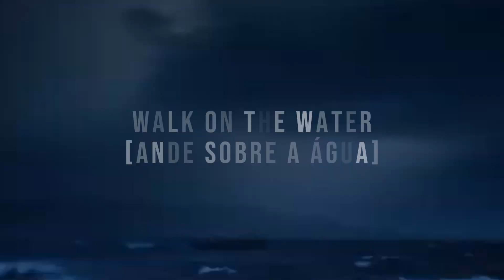Abertura The Chosen Tradução Narrada Walk on the water [Matthew S. Nelson & Dan Haseltine]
➢ Artista: Matthew S. Nelson & Dan Haseltine (part. Ruby Amanfu)
➢ Tema da série: The chosen
➢ Narração: Fernando Casthro
➢ Sobre a música: A série de TV "The Chosen" é uma produção independente que ganhou grande popularidade por sua representação única e envolvente da vida de Jesus e dos personagens ao seu redor. A trilha sonora, que inclui a música "Walk on the Water", foi cuidadosamente selecionada para complementar e aprimorar a narrativa da série. The Chosen é uma uma série sobre a vida de Jesus Cristo sob a perspectiva daqueles que O conheceram. Uma série fora do moldes de Hollywood.  Sabia que The Chosen bateu o recorde de maior crowdfunding (Financiamento Coletivo) de projeto de mídia da história? Foram mais de 19 mil investidores, ultrapassando 10 milhões de dólares para a produção da 1ª Temporada.
➢ Onde assistir gratuitamente: No Youtube nos lançamentos de episódios | No app The Chosen | No

➢ Letra traduzida abaixo...

➢ Ajude este canal crescer! Use os comentários para deixar suas sugestões, críticas e lógico, elogios! Peça suas traduções ou indique textos para serem narrados, é só usar o espaço de comentários. Fique de olho no canal para não perder nada!
Link do canal | Deus abençoe!

➢Letra traduzida:

Ande Na Água

Oh, criança, venha
Pule na água
Não tem problemas que você esteja bagunçada
Caminhe sobre as águas

➢ Imagens, fundos, vinhetas (áudio): Pexels, Pixabay, PNGwing e Safari Wallpaper.
➢ Letras (traduções): Letras, Ouvir músicas, Vagalume e vídeos do Youtube
➢ Programa de edição de vídeo: CupCut (grátis)